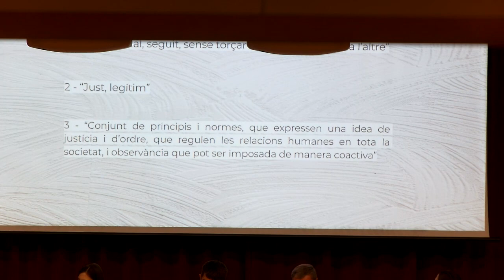Acte de lliurament dels premis extraordinaris de grau i màster universitari 2021 - 2022